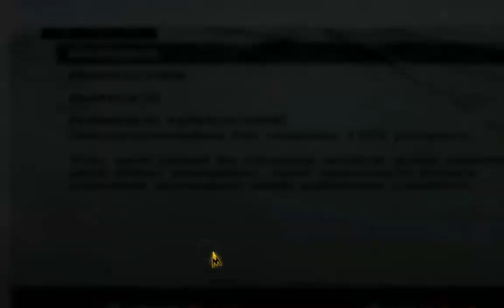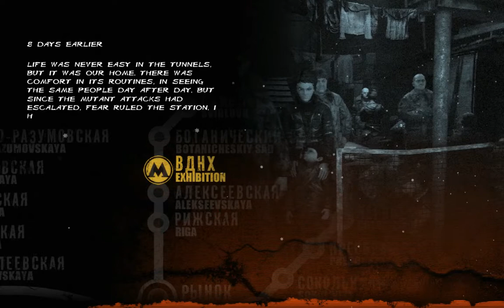Start Of An Amazing series|METRO REDUX 2033|Episode #1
metro redux vs metro 2033 redux ps4,,learn reduxreact js reduxreact redux api callreact redux application